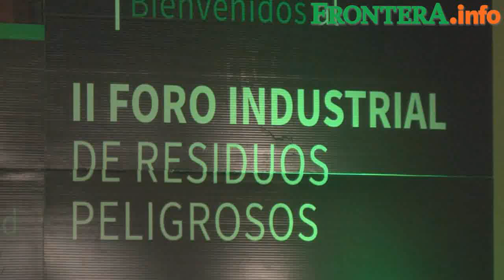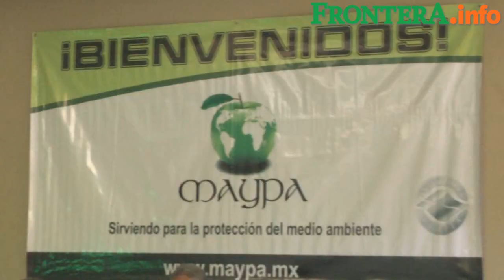Instan a mejor manejo de residuos peligrosos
BC ha logrado avanzaren dicho rubro respecto a otros estados, señala Canacintra